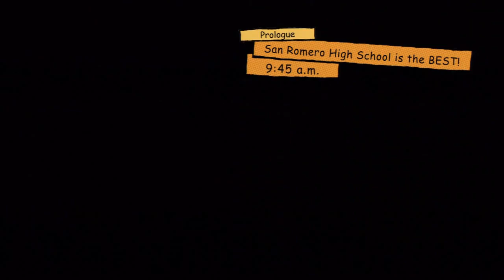Lollipop Chainsaw: Walkthrough - Part 1: Prologue: All-American High School Girl